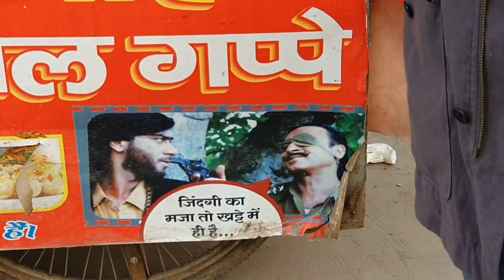₹1,OO,00 PANI PURi CHALLENGE I सबसे ज्यादा गोलगप्पे खाने वाले को मिलेंगे 10 हज़ार रुपये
golgappa challenge
golgappa challenge video
golgappa challenge with piyush
golgappa challenge aayu and pihu show
golgappa challenge asmr
golgappa challenge hungry birds
golgappa challenge for 24 hours
golgappa challenge rimorav vlogs
golgappa challenge shorts
golgappa challenge priyanka tiwari
golgappa challenge video
golgappa challenge video new
गोलगप्पा चैलेंज वीडियो
golgappa challenge video dikhao
golgappa challenge video dikhaiye
golgappa challenge short video
golgappa challenge funny video
golgappa challenge ki video
golgappa challenge new video 2021
golgappa challenge wala video
golgappa challenge
golgappa challenge video
golgappa ban in gujarat
golgappa
golgappa recipe
golgappa eating challenge
golgappa girl
golgappa song